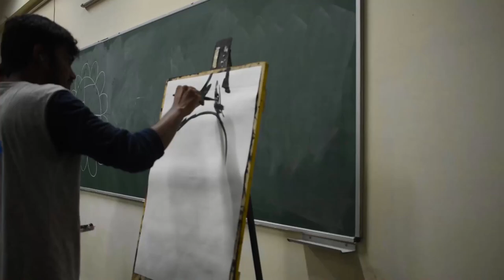Marilyn Monroe | Inverted Speed Painting | Shubham Kumbhakar | FAC IIT BHU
Inverted Speed Painting of  Marilyn Monroe made at freshers workshop IIT BHU!!
Marilyn Monroe was an American actress, model, and singer. Famous for playing comic "blonde bombshell" characters, she became one of the most popular sex symbols of the 1950s.

Medium used: Acrylic Colours on ED sheet(A1)
Time taken: 15 minutes
Inspired by: Addie Panasiuk (Raining Paint)
Video edited by: Abhinash Daulaguphu